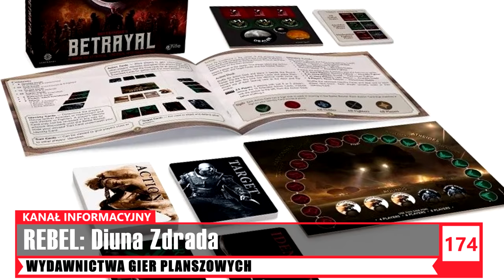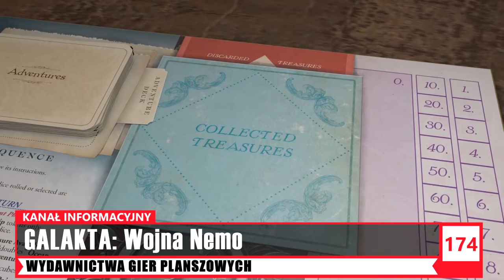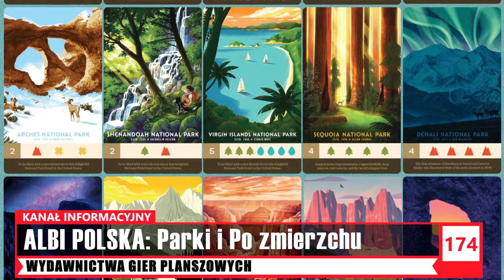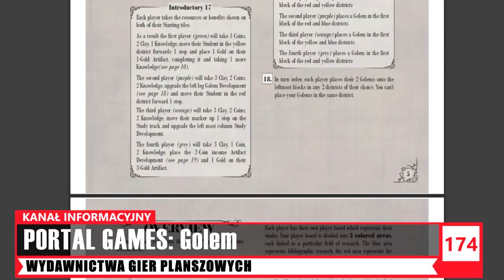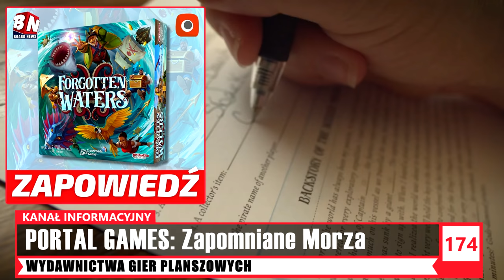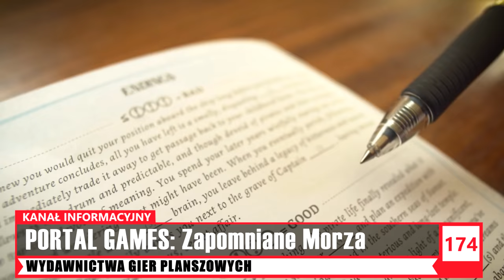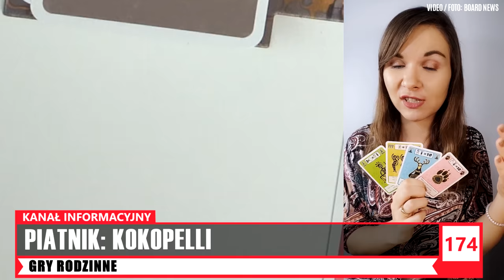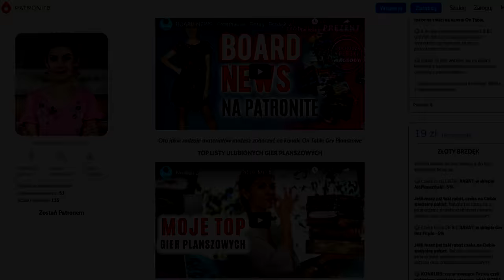BOARD NEWS - REKORDOWY │50 newsów, DUŻO gier │Plany wydawnicze Portal Games na 2022 │gry planszowe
► GRA MIESIĄCA - Stycznia 2022r
NAGRODY: 1. Terrors of London + 2 dodatki od Portal Games
                     2. Palec Boży od Gry bez Prądu

Miała być dziś dla Was niespodzianka i jest, a dodatkowo wyszedł mi najdłuższy w historii odcinek BOARD NEWS. Po części ze względu na nowości i zapowiedzi na ten rok od Portal Games, ale jak sami zobaczycie (mam nadzieję w całości) nie tylko. Za każdym razem w odcinku planszowych wiadomości dowiadujecie się o nowych grach planszowych, o zapowiedziach planszówek czy wydarzeniach ze świata gier. Dziś mam dla Was tych planszowych nowin znacznie więcej niż zwykle. Zapraszam Was do oglądania, komentowania oraz aktywności :) Udanej niedzieli i do zobaczenia w tygodniu!

ŚWIĄTECZNA CZASÓWKA:
Asia: Wstęp i nagrody odcinka [00:00]
Asia: Wydawnictwa Gier Planszowych [02:38]
Asia: Plany wydawnicze Portal Games [02:38]
Monika: Gry rodzinne [02:38]
Michał: Kickstarter [15:25]
Asia: DO WIDZENIA [20:45]

Napisz na jaką grę czekasz najbardziej w tym roku i dlaczego.

KONKURS ŚWIĄTECZNA CHOINKA
NAGRODA: Cthulhu Death May Die od Portal Games

►UWAGA ►WYNIKI KONKURSÓW:
NAGRODA ŚWIĄTECZNA BOARD NEWS 173
Destinies od Lucky Duck Games  WYGRYWA: wajsik69

KONKURS Z ODCINKA GRA ROKU
NAGRODA: Dice Throne od Lucky Duck Games   WYGRYWA: Martyncia

KONKURS Z ODCINKA PREMIERY #1 Sezon 3
NAGRODA: Terra od Egmont   WYGRYWA: Katherine Bin

BOARD NEWS 173
NAGRODA OD G2A: gra Smart Games Duel Cube   WYGRYWA:  Jacek Janczak
Wyniki z dzisiejszego odcinka w następnym wydaniu BOARD NEWS 175

WAŻNE! GRATULUJĘ oraz wszystkich zwycięzców proszę o zgłoszenie się najpóźniej do połowy lutego 2022r na adres: koniecznie w tytule wiadomości wpisz "Nagroda BOARD NEWS 174" oraz podaj dane wysyłkowe (adres domowy, kod paczkomatu, numer telefonu oraz adres e-mail). Dziękuję! To niezbędne do wysłania nagród.

WYDARZENIA ZE ŚWIATA GIER PLANSZOWYCH:
REBEL: Zarzewie wojny
Latające Burrito: Ekstremalna edycja
Pandemic Na krawędzi i Stan zagrożenia
Diuna: Zdrada
GALAKTA: aktualizacją planów wydawniczych
Talisman: Harry Potter i Talisman: Kingdom Hearts
OBCY: Niszczyciel Światów
Wyspa dinozaurów
Przygody Robina Hooda
Wojna Nemo
NASZA KSIĘGARNIA: EKOSYSTEM
PARK SMOKÓW
FOXGAMES: Village green
PHALANX: Zemsta Przedwiecznych i TaZmania
ALBI POLSKA: PARKI
LACERTA: Boonlake
CZACH GAMES: Black Rose Wars: Rebirth
Deep Madness
GO ON BOARD: Wiedźmin: Stary Świat
OGRY GAMES: Kartografowie Herosi  → więcej w BOARD NEWS 168
PORTAL GAMES: 51 Stan Ultimate Edition

PLANY WYDAWNICZE PORTAL GAMES 2022 ROK:
- Marvel United: X-Men
- Massive Darkness 2: Hellscape
- Massive Darkness 2: Heavenfall
- Circadians: First Light
- Circadians: Chaos Order
- Suburbia
- Suburbia Inc.
- Wyprawa Darwina
- Wyprawa Darwina: Ziemia Ognista
- Ark Nova
- Bór
- Park Sawanna
- Arkana Magii
- Oath: Kroniki Władzy i Banicji
- Zapomniane morza
- Weather Machine
- Messina 1347
- Bitoku
- Golem
- Batman: Everybody Lies